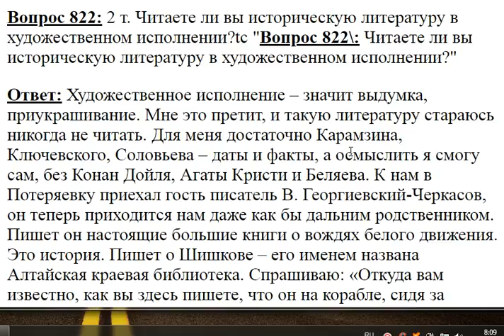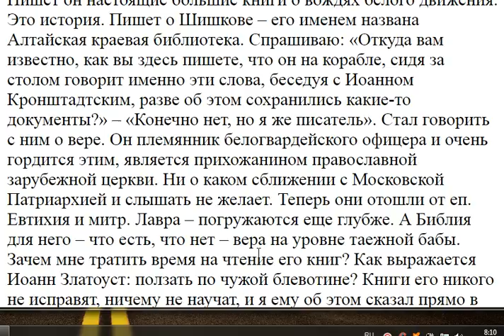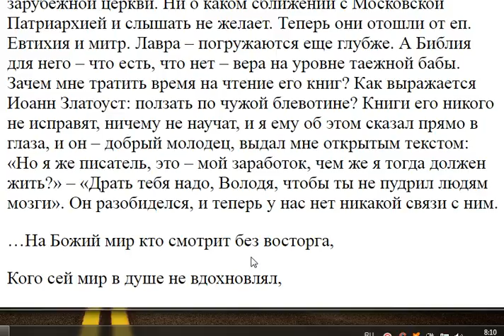822. Читаете ли вы историческую литературу в художественном исполнении?